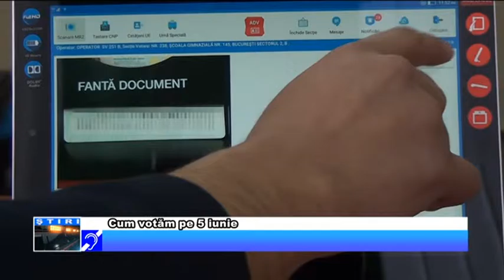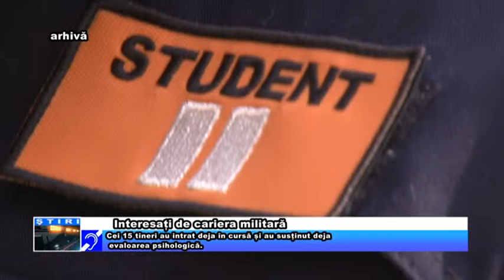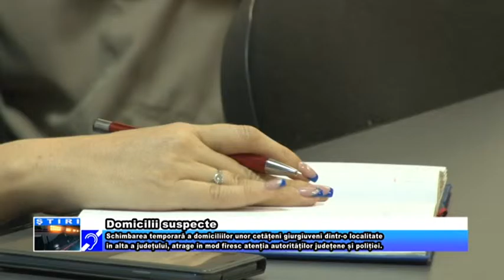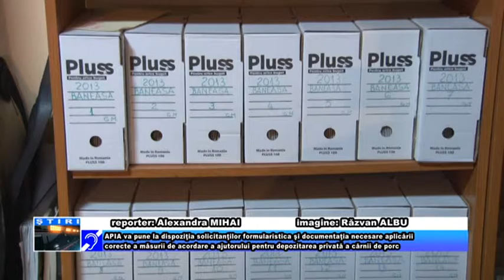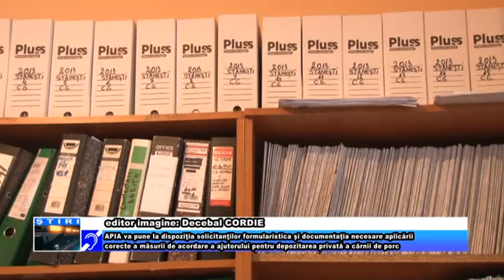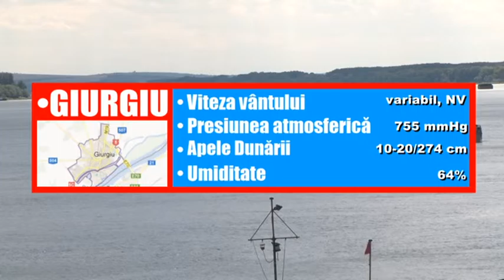3 IUNIE JURNAL TV GIURGIU